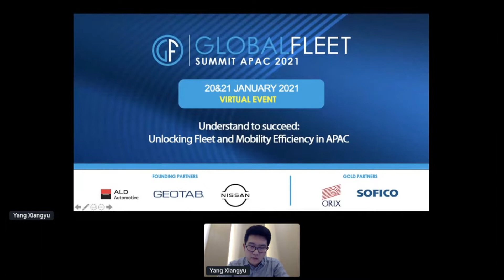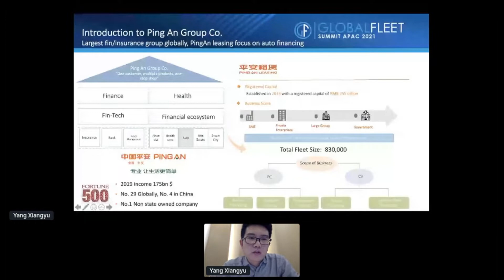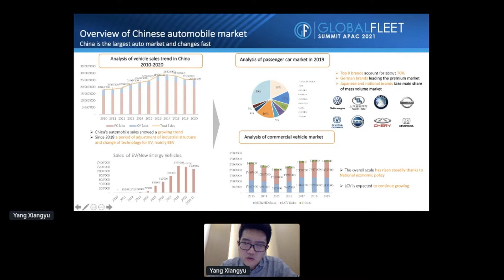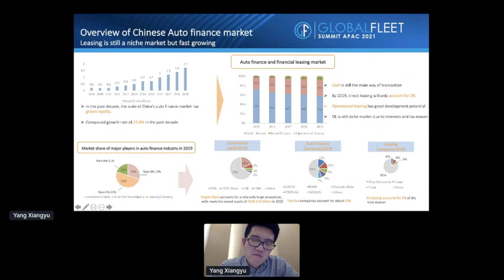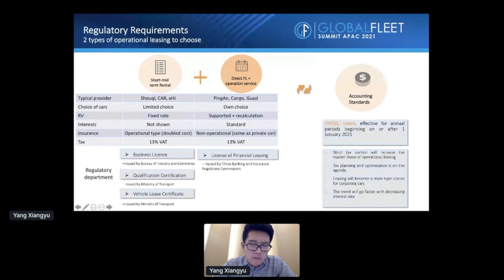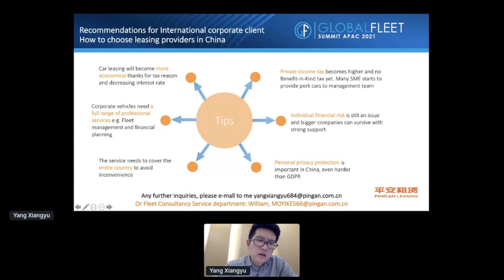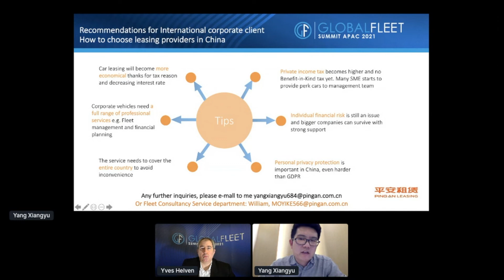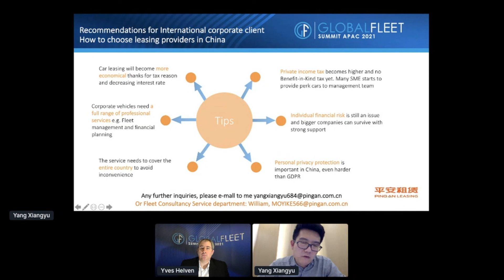Global Fleet Summit APAC: Picturing the APAC Fleet Landscape - Focus on Leasing in China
During the first sessions, we establish a baseline of the Fleet Ecosystem in APAC, from both an OEM and a funding perspective. The APAC car fleet landscape is a complex one, where the supply chain operates locally rather than regionally, and where negotiating regional agreements remains a challenge. The expert speakers will take you on a journey through Asia Pacific and share with you their experience and research. The most prominent OEMs in the major fleet countries will be discussed, as well as the most suitable funding methods. The landscape baseline exercise is essential for the International Fleet Manager’s understanding of the region and, consequently, necessary to determine the fleet strategies.

​During the Landscape session, fleet professionals will share funding methods, OEM strategies and brand and model preferences in APAC – a true fast track to strategy and sourcing efficiency.​

Speaker:​
- Yang Xiangyu, Fleet Operation Director, PingAn